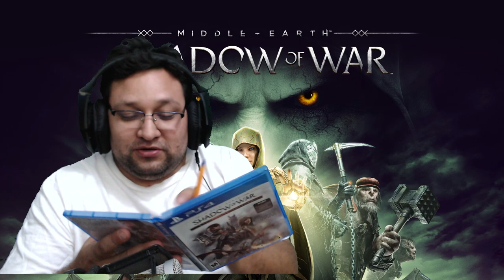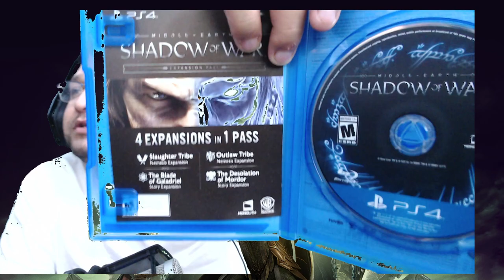✅ 👉💯 Shadow of Warrior 🏠🐍 CAPITULO 00 🏠 🐍 Unboxing.